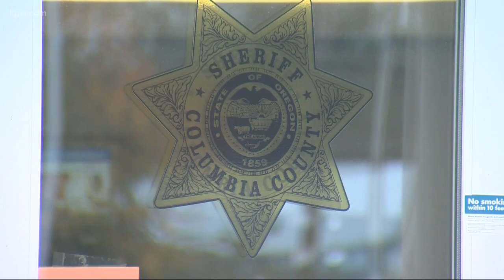Using K-9 to extract jail inmate cost $251K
The latest on a settlement following a K-9 attack in jail.